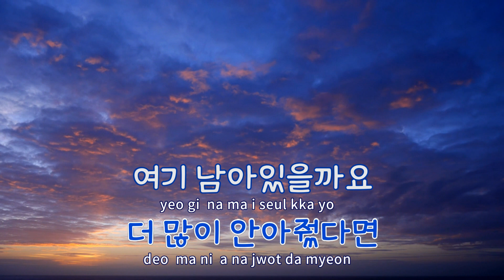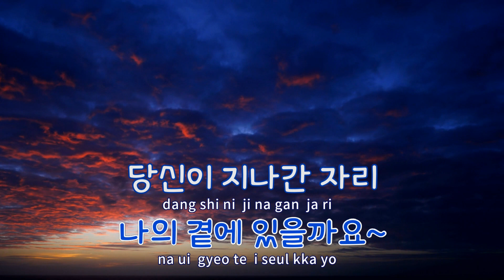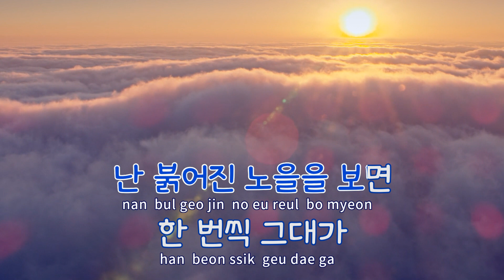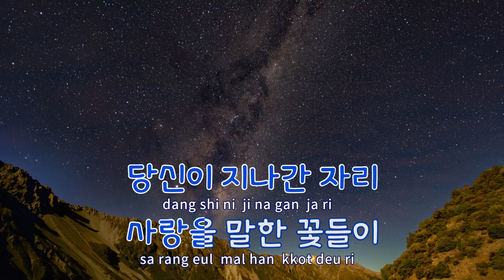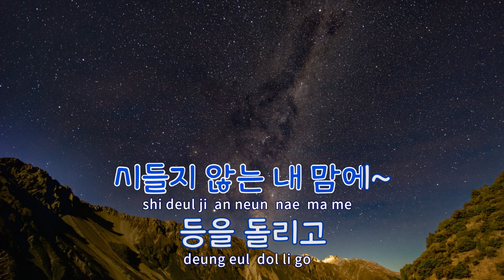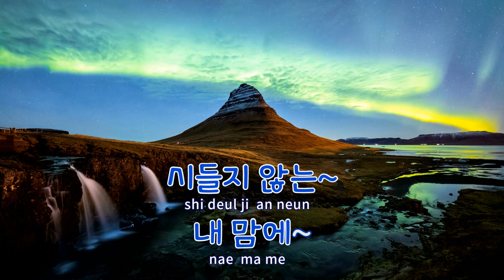[TJ노래방] 당신이지나간자리, 꽃 - HYNN(박혜원) / TJ Karaoke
당신이지나간자리, 꽃  --  HYNN(박혜원)